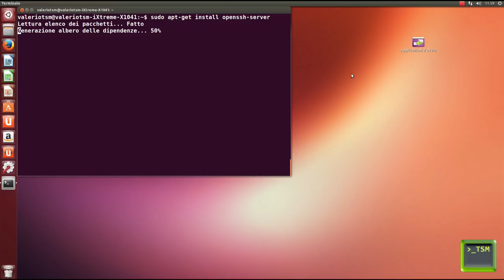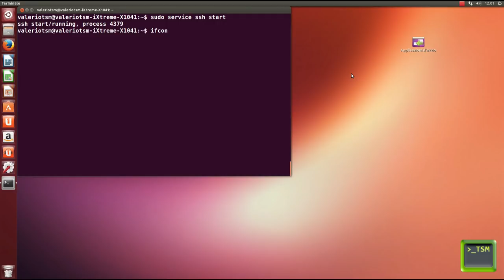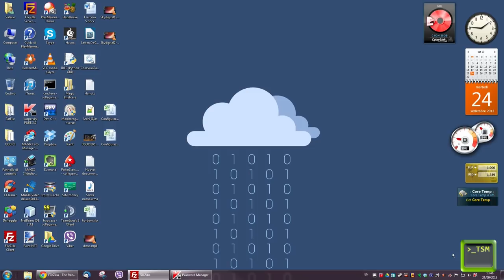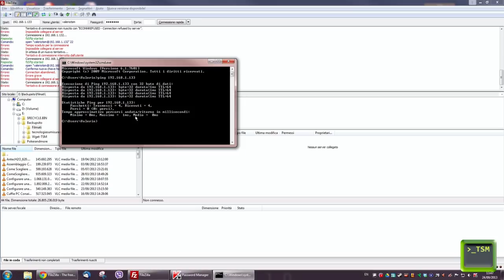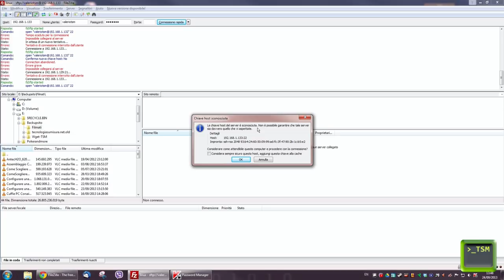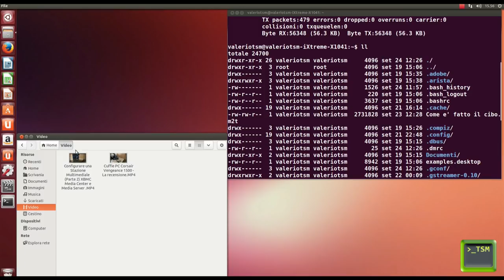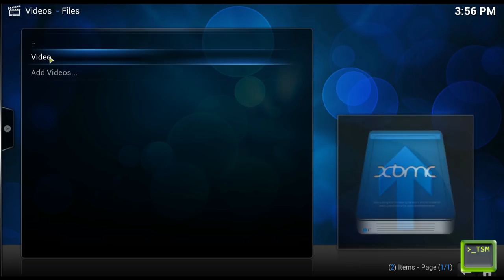Configurare una Stazione Multimediale (Parte 4) - Trasferimento Remoto dei Files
LEGGIMI

In questa quarta parte della serie "Configurare una stazione multimediale" vedremo come installare OpenSSH sulla nostra configurazione Ubuntu.

Il server SSH consentira` ad altri computer, collegati alla stessa rete locale, di scambiare file con la nostra stazione multimediale senza il bisogno di dover continuamente collegare e scollegare supporti fisici di archiviazione.